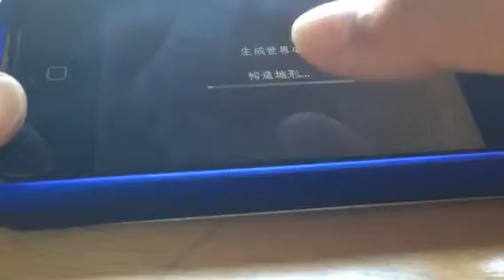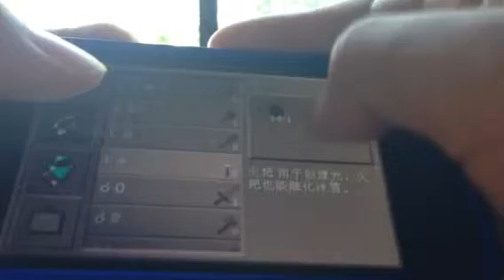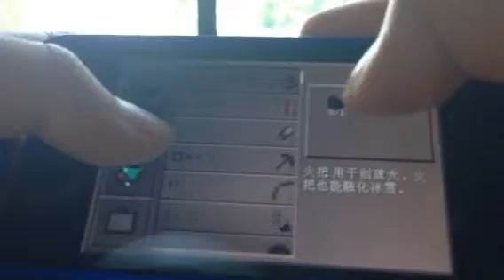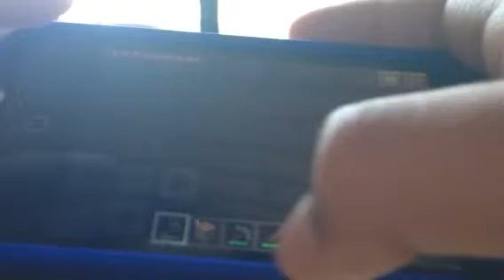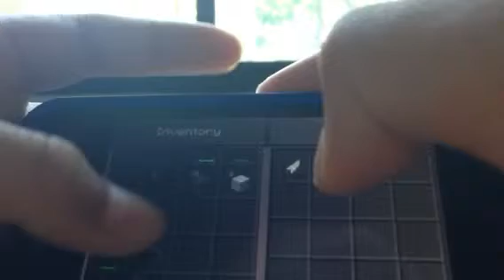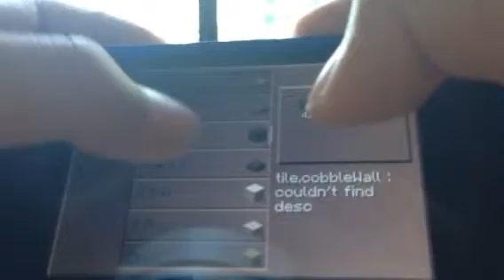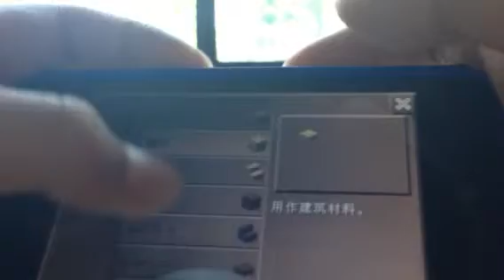Minecraft pe survival series part 8- finished shelter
Next is the BED!!!